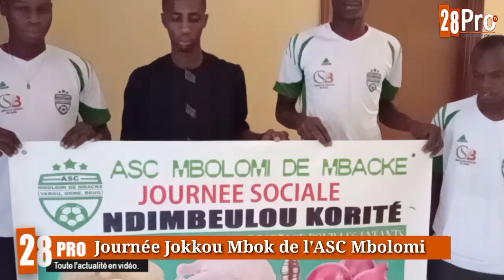ASC Mbolomi de Mbacké fait du JOKOU MBOK en cette période de fête de la Korité